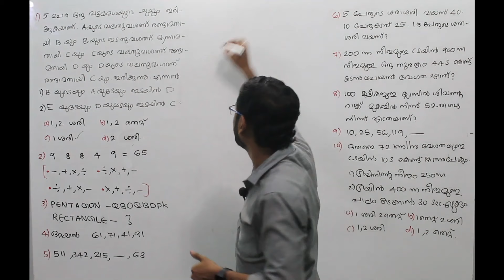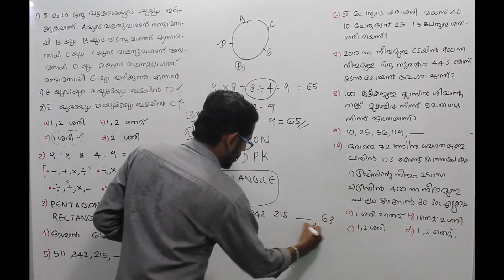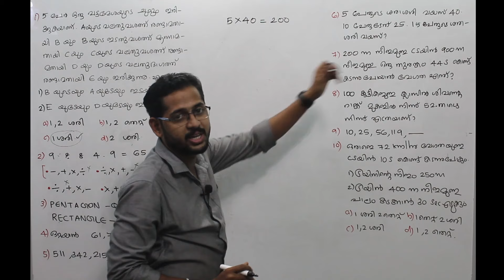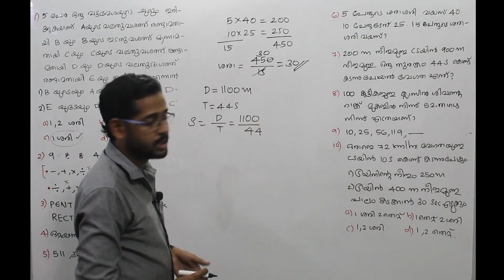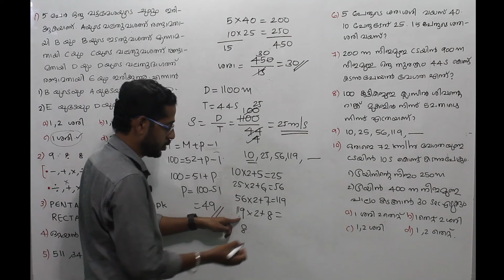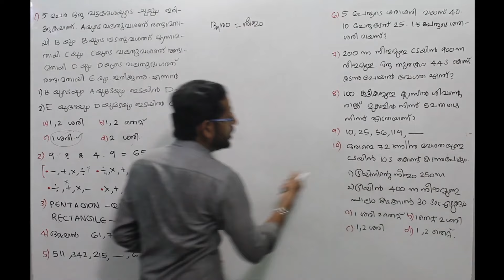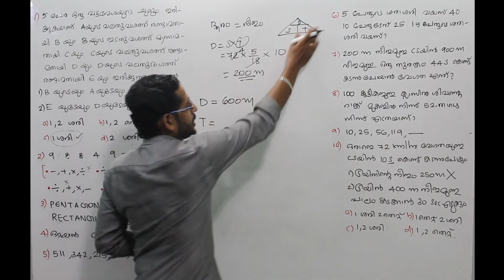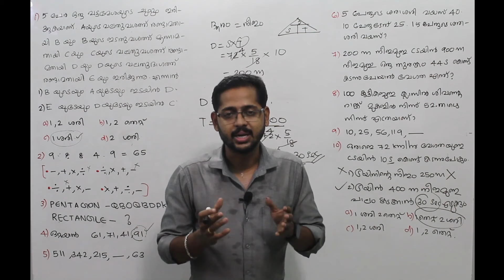LDC 2024 & UNIVERSITY LGS MAINS MATHS :മുൻവർഷ ചോദ്യങ്ങൾ Previous year question analysis Day 23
Free Maths class for LDC 2024 and University LGS Mains